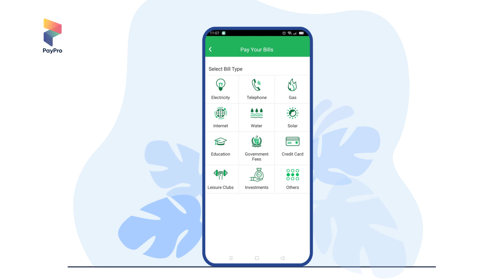EasyPaisa - How to Pay with PayPro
How to pay through EasyPaisa with PayPro. Its easy, quick and hassle-free.